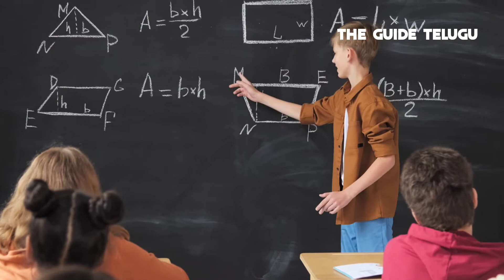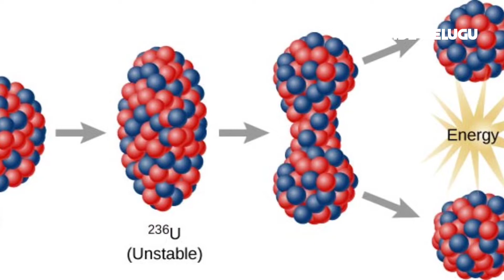రాబర్ట్ ఓపెన్‌హైమర్ జీవితం | Life of Robert Oppenheimer in Telugu | Christopher Nolan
In this video I'm going to narrate the story of Life of Robert Oppenheimer who was a scientist and his connection with Srimad Bhagwat Gita in Telugu.